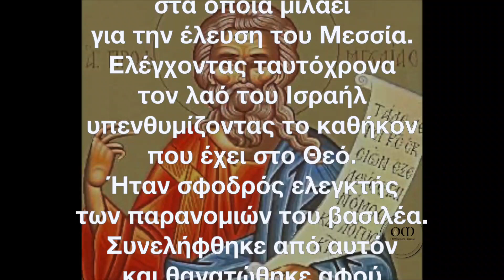Ο Άγιος της ημέρας - 14 Αυγουστου - Προφήτης Μιχαίας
Ὡς ὀρὸς περίοπτον, καὶ ἐμφανὲς ἀληθῶς, προεῖδες ἐν Πνεύματι, τὴν Ἐκκλησίαν Χριστοῦ, Μιχαία θεόπνευστε, ὅθεν οἱ εὐρηκότες, ἐν αὕτῃ σωτηρίαν, βαίνουσιν ὡς προέφης, ἐν ταὶς τρίβοις Κυρίου, γεραίροντες προφῆτα, τὴν πάνσεπτον μνήμην σου.
Ψάλλει π. Γρηγόριος Καραλής